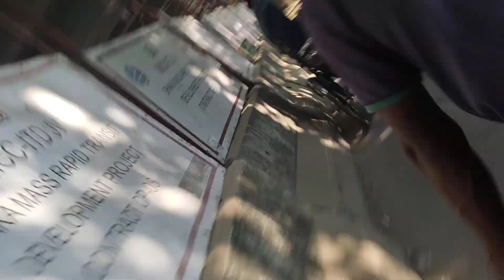Dhaka University 6